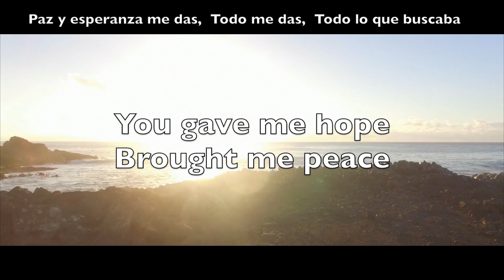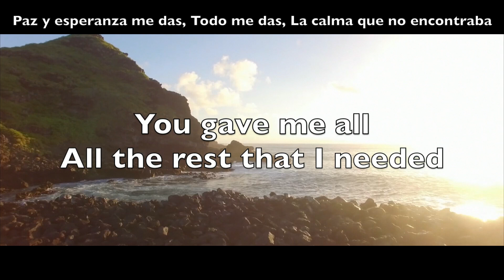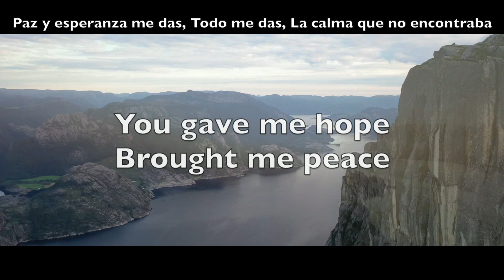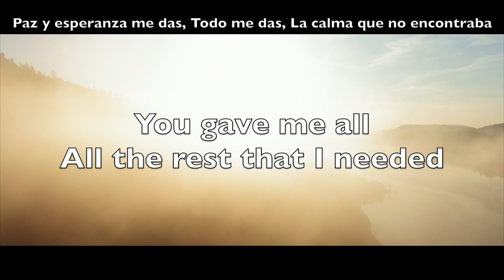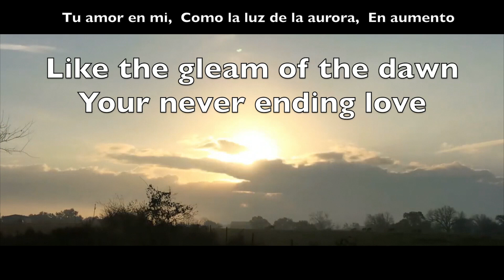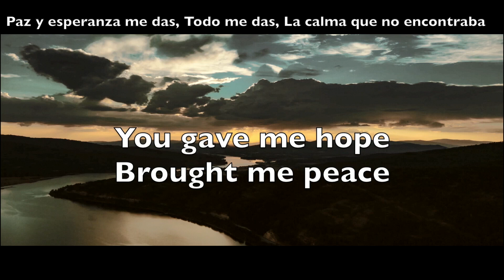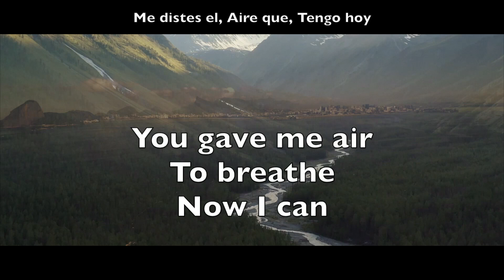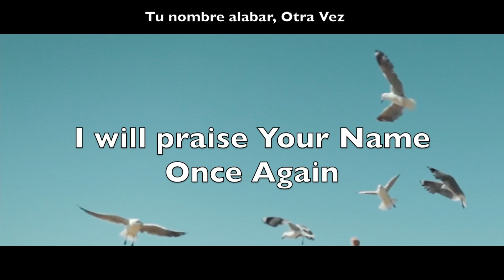Once Again (Otra Vez) Canto En Borrador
¡PARA USO EN SU PRÓXIMO PROYECTO/Evento Ministerial MUSICAL!
SUBSCRIBASE para recibir GRATIS MP3, letras y acordes de cualquier Canto En Borrador!

AMAZON.com  y  Spotify  JOSE ENDARA
FACEBOOK.com  JOSE ANTONIO ENDARA